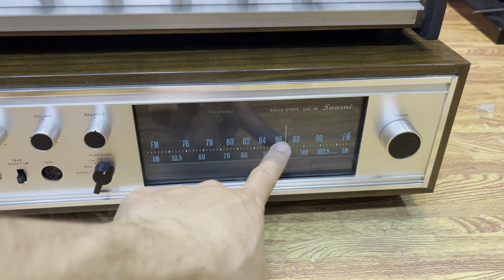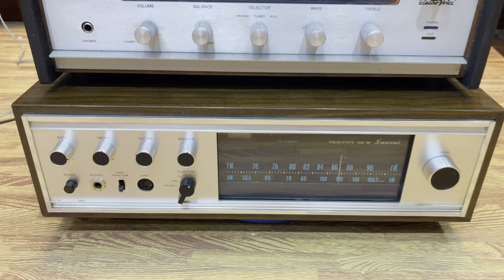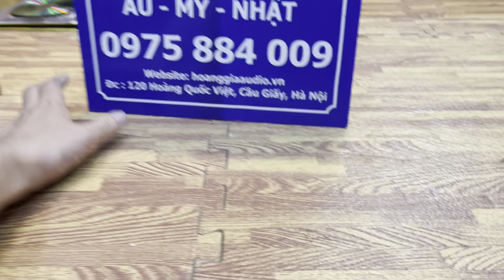Lên sóng Loa toàn dải và âm ly toàn dải. Hoàng Gia audio 0975884009